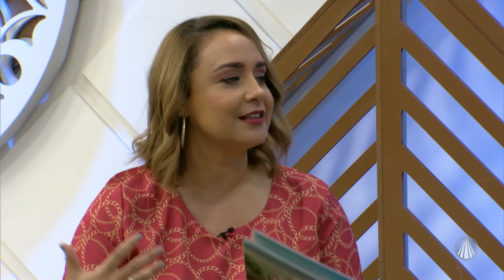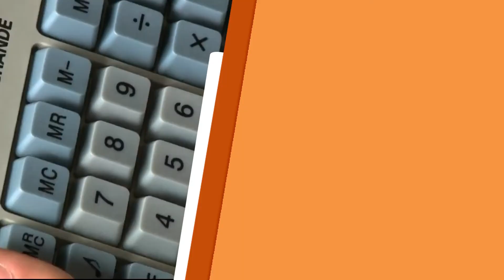Santuário Nacional recebe a 49ª Romaria Nacional dos Vicentinos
No Bem-Vindo Romeiro, Bianca Láua recebe o compositor Paulo César Felizardo e o produtor e arranjador José Augusto Salomão para falarem sobre a 49ª Romaria Nacional dos Vicentinos. Confira!

REDE APARECIDA
A TV de Nossa Senhora